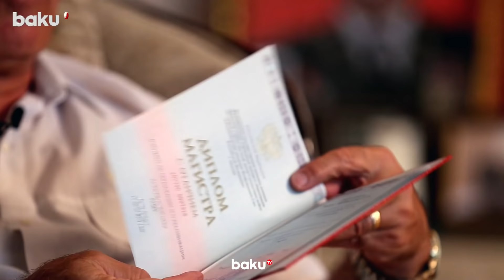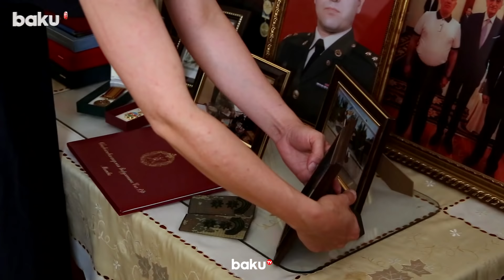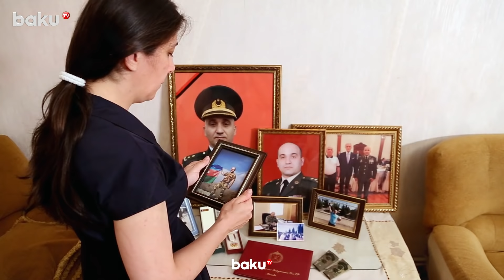Məşhur akademiyanın yeganə qızıl medalçısı şəhid Babək Ramaldanov - Xüsusi Reportaj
Baku TV İkinci Qarabağ müharibəsi şəhidi polkovnik-leytenant Babək Ramaldanov haqqında xüsusi reportajı təqdim edir.

1982-ci il avqustun 9-da Bakı şəhərində anadan olan Babək Ramaldanov əvvəl Cəmşid Naxçıvanski adına Hərbi Liseydə, sonra isə Heydər Əliyev adına Ali Hərbi Məktəbdə təhsil alıb.

2004-cü ildən Azərbaycan Ordusunun sıralarında xidmətə başlayan Babək Ramaldanov üçün vətənin müdafiəsi hər şeydən vacib, işğal altında olan torpaqlarımızı azad görmək arzusu isə hər bir arzudan öndə idi. Bu amalına çatmaq üçün gecə-gündüz öz üzərində də çalışırdı. Polkovnik-leytenant 2019-cu il iyunun 21-də Moskvada Rusiya Federasiyası Silahlı Qüvvələri Ümumqoşun Akademiyasını, keçmiş Frunze adına Hərbi Akademiyanı fərqlənmə ilə bitirərək, magistr diplomu və qızıl medal alıb.

2020-ci ilin 27 sentyabrında Ermənistan ordusunun təxribatlarına qarşı həyata keçirilən əks-həmlə zamanı hərbi hissənin qərargah rəisi kimi döyüşlərə qatılan Ramaldanov şəxsi heyəti ilə birlikdə 10 gün Murov dağı ətrafında, sonra isə Füzuli, Cəbrayıl istiqamətində əməliyyatlarda iştirak edib.

Oktyabın 16-da döyüş tapşırığını yerinə yetirərkən qəhrəməncasına həlak olaraq, müqəddəs şəhidlik zirvəsinə ucalıb.

Babək Ramaldanov Azərbaycanın ərazi bütövlüyünün bərpa edilməsi zamanı vəzifə borcunu ləyaqətlə və vicdanla yerinə yetirdiyinə görə ölümündən sonra Prezident İlham Əliyevin sərəncamlarına əsasən, “Azərbaycan bayrağı” ordeni, “Vətən uğrunda” və “Cəbrayılın azad olunmasına görə” medalları ilə təltif edilib.

Kanalda bütün müəllif hüquqları qorunur. Kanalın əsas məqsədi dünyada və ölkədə baş verən ən vacib və maraqlı xəbərləri azərbaycan və rus dillərində geniş auditoriyaya çatdırmaqdır.